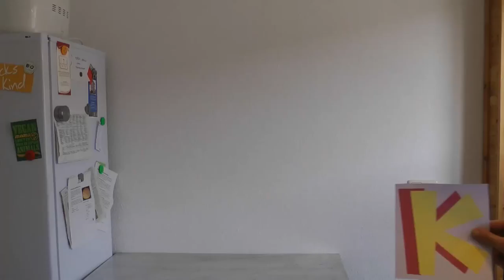vegane Spargelcremesuppe - Spargelsuppe - Spargel kochen schälen - vegane Rezepte von Koch's vegan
Endlich wieder Spargelzeit. :D Jedes Jahr warte ich darauf, dass endlich diese Zeit beginnt. ^^ Deshalb gibt es heute auch ein klassisches veganisiertes Spargelgericht. Die beliebte Spargelcremesuppe. Wenn ich mich entscheiden müsste wäre das mein absolutes Spargel-Lieblingsgericht. Welches ist eures?
Na dann viel Spaß beim Nachkochen und Schlemmen und bis zum nächsten veganen Kochenende. :D

Zutaten:
600 g Spargel
1,5 l Wasser
Sojamilch oder Wasser zum Auffüllen
auf einen Liter
1 - 1 1/2 TL Salz,1/2 TL Zucker
60 g Margarine
40 g Mehl
1/2 TL Muskat, 1 Msp Pfeffer
1 EL Zitronensaft
4-5 EL Sojasahne